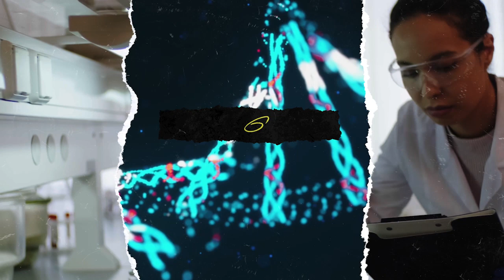Improving health equity through budgeting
Our guest Tyler Meredith, Senior Economic Advisor to the federal government and consultant, has insight into how the Canadian government can direct funds in a certain way to change outcomes in healthcare. He dives into the ways the government can direct the decisions made by provincial systems and how data plays a big role in those decisions which can improve health equity.